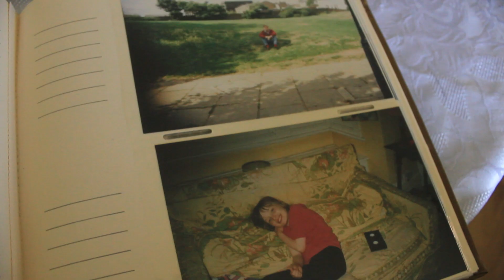Ger Kellett - Domestic Disturbance (Official Trailer)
The official trailer for Ger Kellett's new single Domestic Disturbance
Edited by - Linco at 5th Element Studio